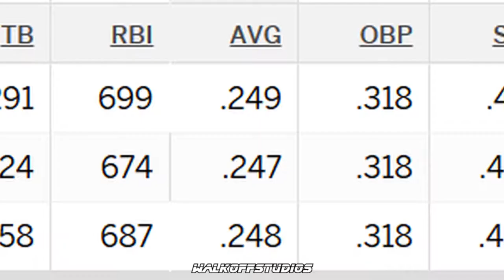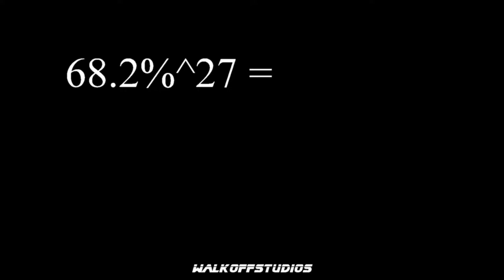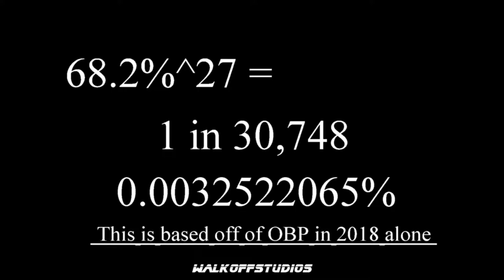Perfect Games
What is a perfect game? Why are they so hard to throw? Today, I dwell into the math and history of the greatest pitching accomplishment known to man.